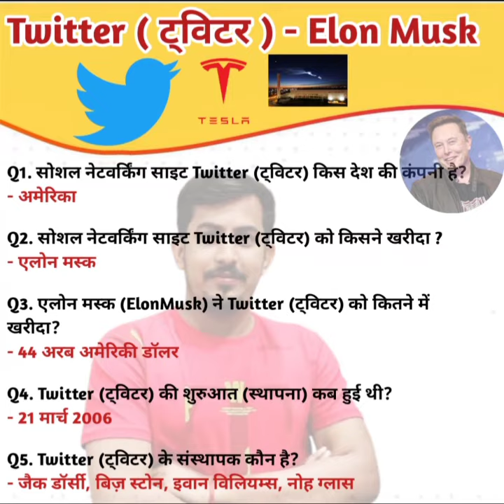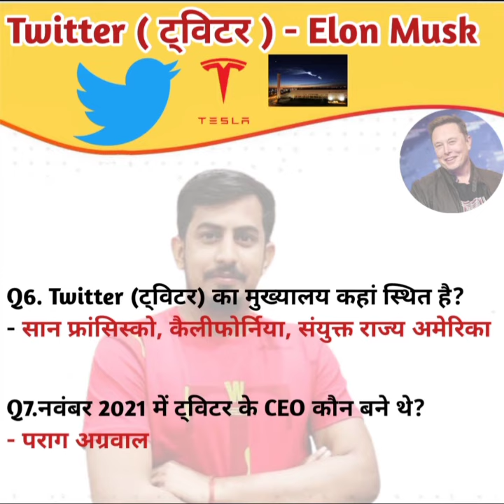Twitter New Owner Elon Musk | important questions | elon musk twitter bought | current affairs 2022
GK Top 1000+ Questions | Lucent Gk in hindi | Gk 1000 important Questions Answers | Lucent Gk Set-5👇👇👇👇👇👇👇👍👇👇👇👇👍

GK Top 1000+ Questions | Lucent Gk in hindi | Gk 1000 important Questions Answers | Lucent Gk Set-4👇👇👇👇👇👇👇👇👇👇👇👇👇

GK Top 1000+ Questions | Lucent Gk in hindi | Gk 1000 important Questions Answers | Lucent Gk Set-3👇👇👇👇👇👇👇👇👇👇👇👇👇

GK Top 1000+ Questions | Lucent Gk in hindi | Gk 1000 important Questions Answers | Lucent Gk Set-2 👇👇👇👇👇👇👇👇👇👇👇👇👇

GK Top 1000+ Questions | Lucent Gk in hindi | Gk 1000 important Questions Answers | Lucent Gk Set-1 👇👇👇👇👇👇👇👇👇👇👇👇👇